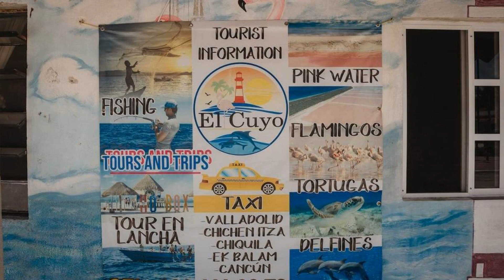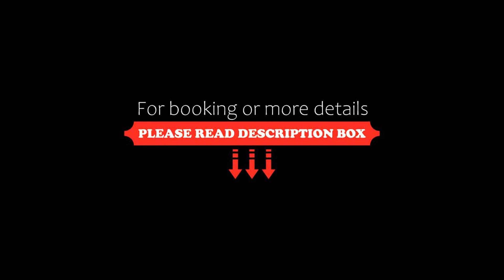Hacienda Antigua Villa, 50m from sandy Beach, El Cuyo, Mexico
About Property:
You're eligible for a Genius discount at Hacienda Antigua Villa, 50m from sandy Beach! To save at this property, all you have to do is sign in.
Boasting sea views, Hacienda Antigua Villa, 50m from sandy Beach features accommodation with a terrace and a balcony, around 100 metres from Playa El Cuyo. This apartment has a garden, barbecue facilities, free WiFi and free private parking.

The air-conditioned apartment consists of 1 bedroom, a living room, a fully equipped kitchen with a fr...
Property Type: Hotel
Address: avenida de los veraniegos, 99713 El Cuyo, Mexico
Searching For
1. Hacienda Antigua Villa - 50m from sandy Beach - El Cuyo - Mexico
2. Hacienda Antigua Villa - 50m from sandy Beach - El Cuyo - Mexico Address
3. Hacienda Antigua Villa - 50m from sandy Beach - El Cuyo - Mexico Rooms
4. Hacienda Antigua Villa - 50m from sandy Beach - El Cuyo - Mexico Amenities
5. Hacienda Antigua Villa - 50m from sandy Beach - El Cuyo - Mexico Offers and Deals
Audio Credit:
Track Title: Reasons To Hope
Artist: Reed Mathis